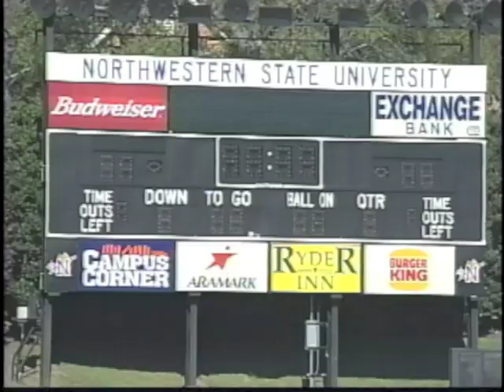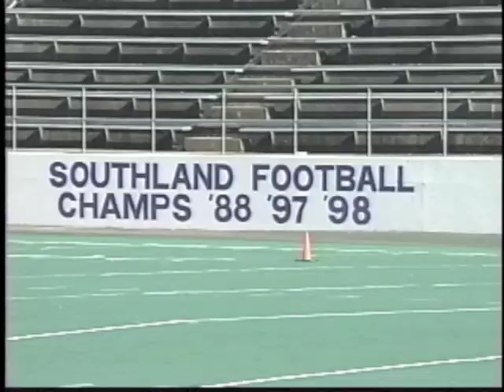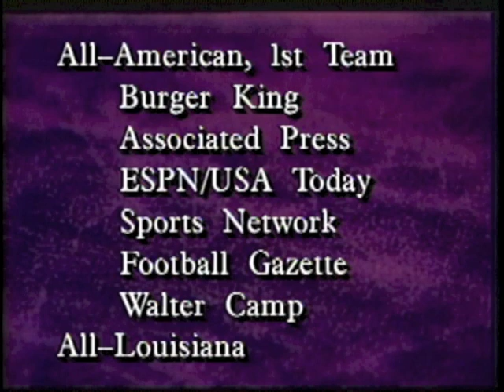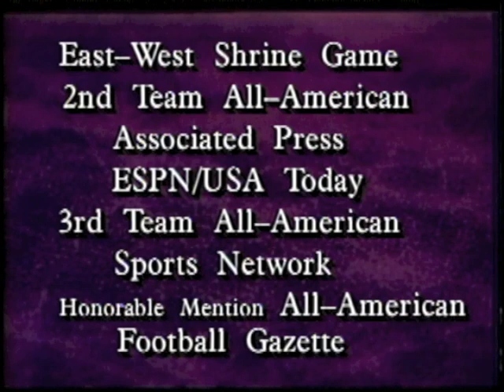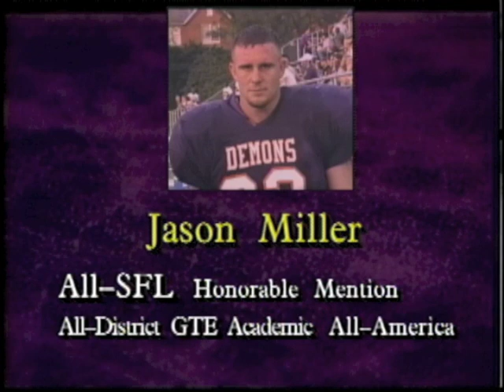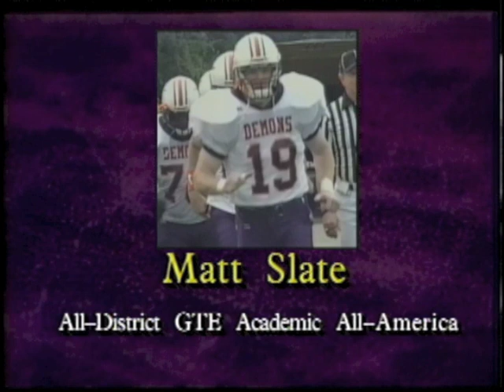NSU Demons 1998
Season review of the 1998 Northwestern State (LA) Demons football season.